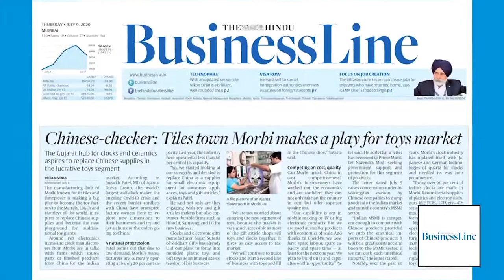Atmanirbhar Bharat-Oreva Group